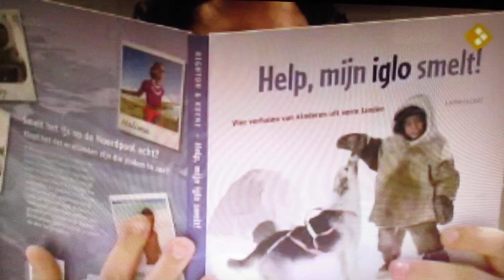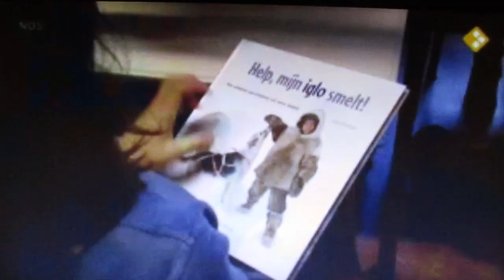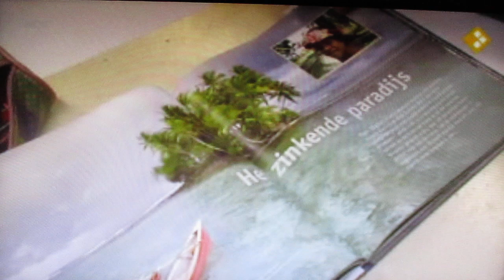Kinderen vertellen over klimaatverandering in Help mijn Iglo smelt - NOS Jeugdjournaal (11-11-2009)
Help, mijn Iglo smelt. Dat staart precies op de voorkant van het boek. Kinderen die in het oerwoud wonen, in de woestijn bij Afrika, of op de Noordpool. Alle verhaaltjes stonden op het boek. De kinderen op de basisschool de Parkiet in Den Haag keken meteen mee naar de verhalen die te horen en te zien is op dvd. De schrijvers van Help mijn Iglo smelt bezoeken meteen de klas om te praten over klimaatproblemen. Telkens gaat dit onderwerp maar door en door totdat kinderen het mooi geweest vonden. Daarnaast houden we daarbij je rekening mee want aan het einde van lezen en informeren ontvangen we meteen je boek mee naar huis.